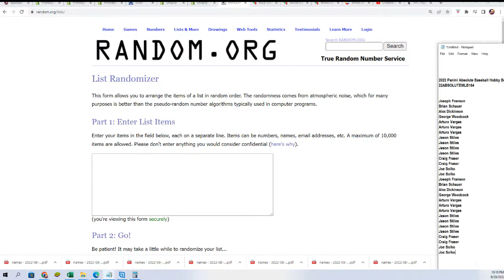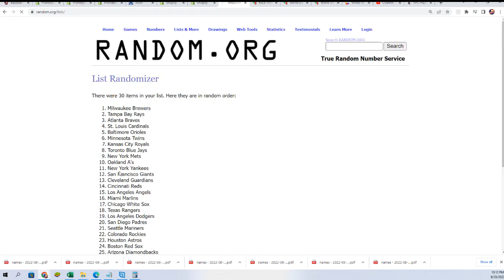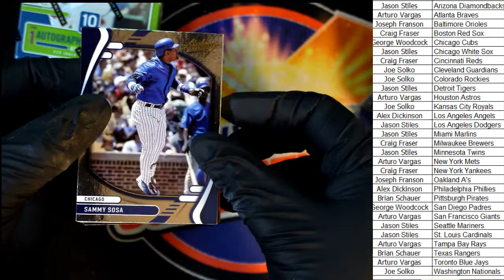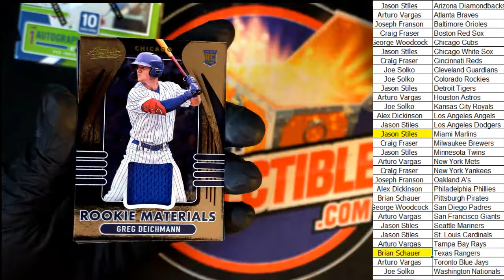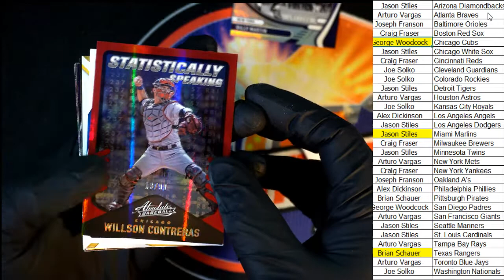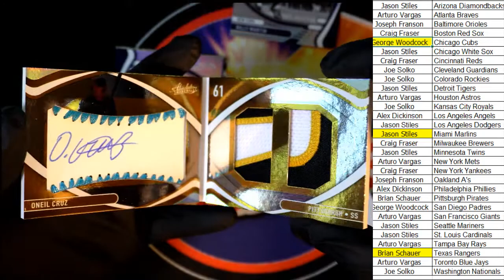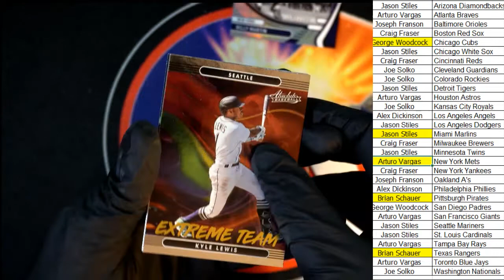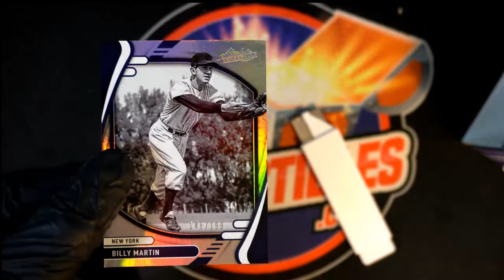2022 Panini Absolute Baseball Hobby Box ID 22ABSOLUTEMLB164